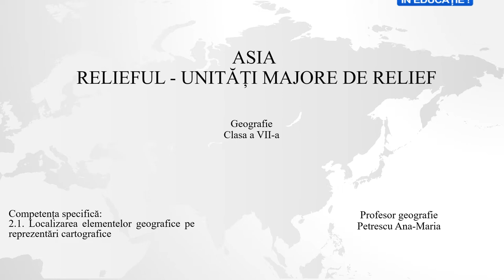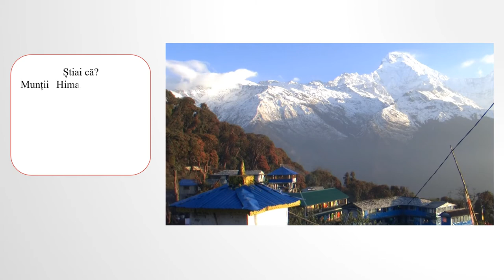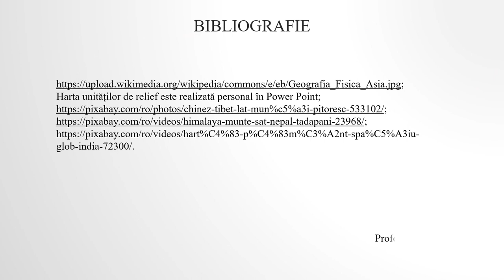Asia. Relieful - unități majore de relief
Resursa prezintă unitățile majore de relief ale Asiei. Materialul este presărat cu știați că? ce au ca scop captarea atenției și fixarea informațiilor geografice descoperite. El se finalizează cu o sarcină de lucru ce are ca scop localizarea pe un suport cartografic ale unor elemente geografice și realizarea unui traseu pe baza acestora. Informația este transmisă gradual,
raportat la nivelul de dezvoltare psihocomportamentală a elevilor de clasa a VII-a, pentru nivel mediu.
Este o secvență de lecție. Materialul este dinamic, animațiile folosite fiind viu-colorate.